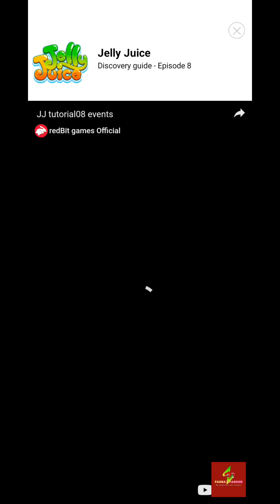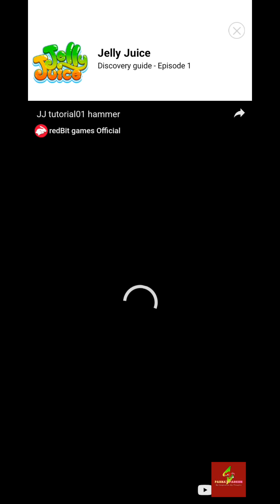Jelly Juice Game Play